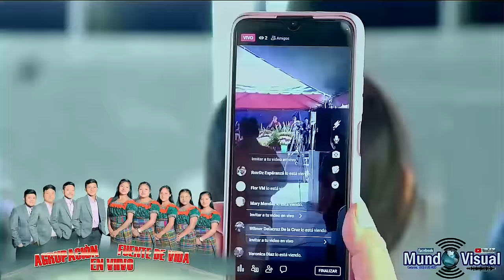AGRUPACIÓN FUENTE DE VIDA MIX DE ALABANZA EN VIVO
AGRUPACIÓN FUENTE DE VIDA  MIX DE ALABANZA  EN VIVO 2024